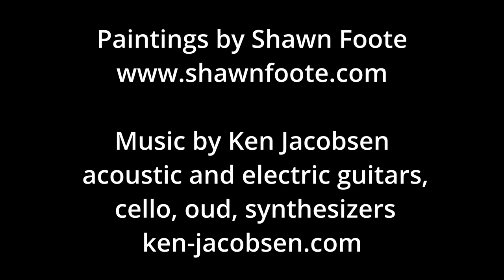Shawn Foote Music Project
Music composed by Ken Jacobsen to 14 Shawn Foote Paintings